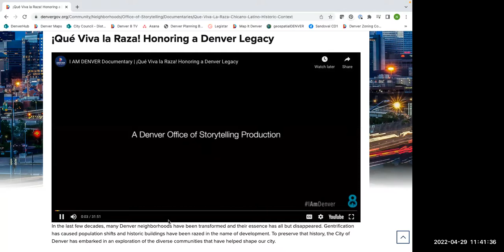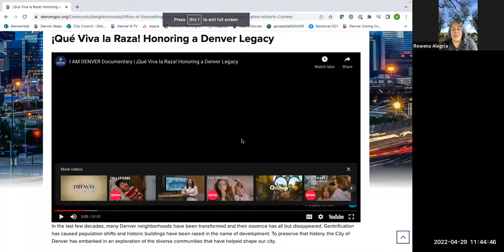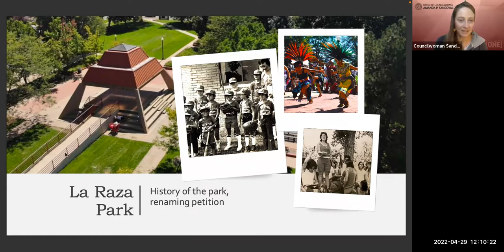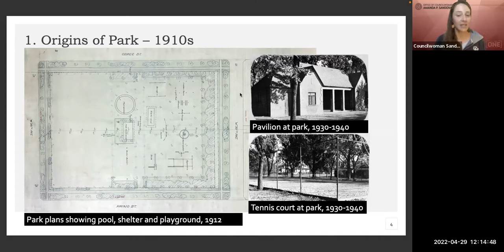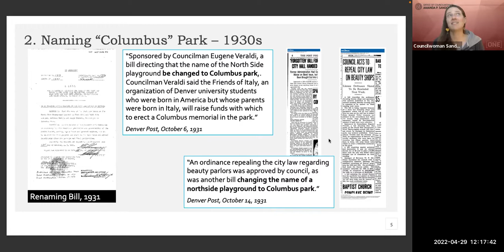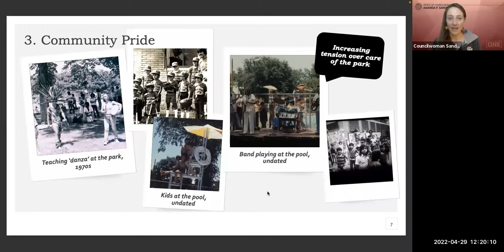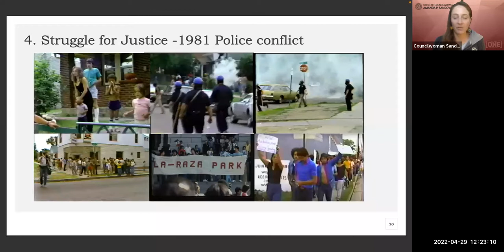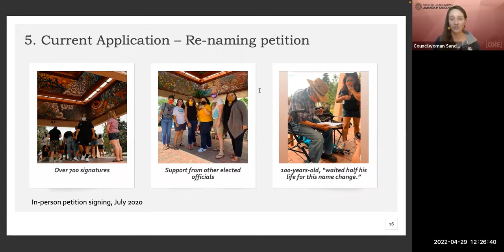Ask a planner - Landmarking La Raza Park